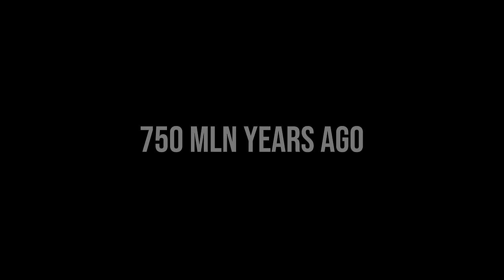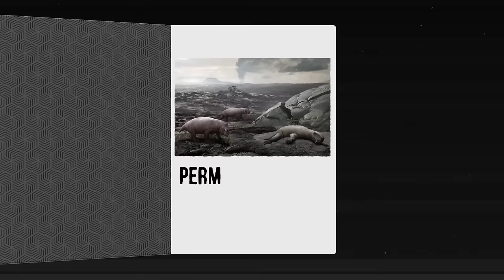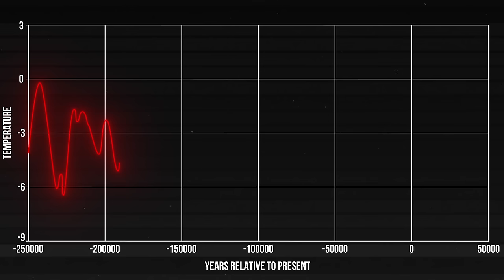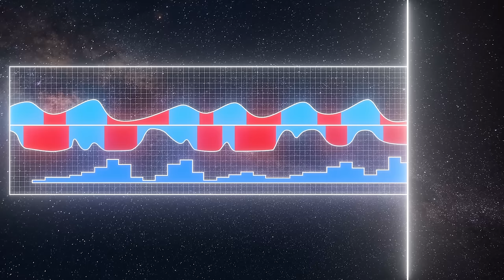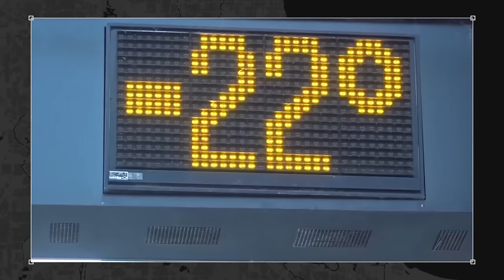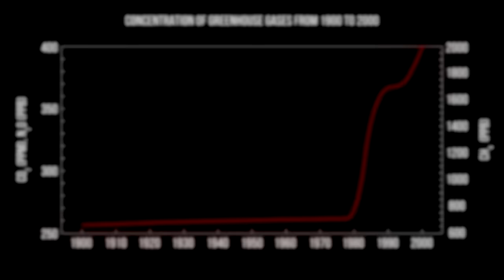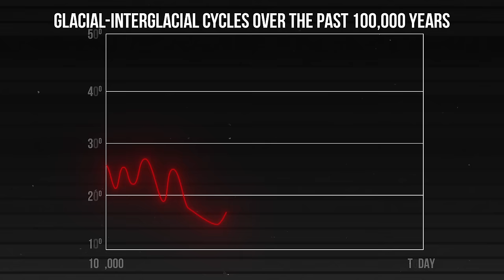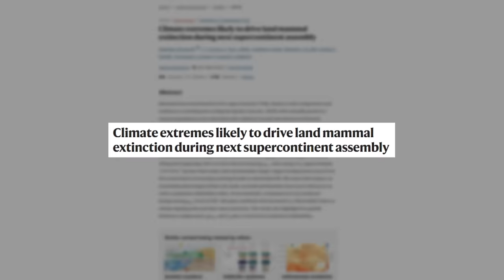This Evidence Says We Have Entered an Ice Age Termination Event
Researchers have identified an uncontrollable mysterious factor that might cause a global disaster. In this video, we will explore history's most terrifying ice ages, how global warming could lead to freezing temperatures, the potential dangers of a mysterious oceanic substance, and whether our current ice age could be the last.